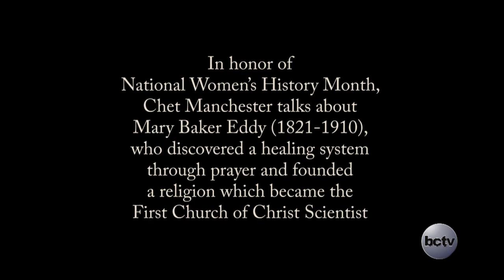Mary Baker Eddy: A Life of Discovery 3/11/16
In honor of National Women’s History Month, Chet Manchester talks about Mary Baker Eddy (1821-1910), who discovered a healing system through prayer and founded a religion which became the First Church of Christ. Chet is a member of the Christian Science Board of Lectureship and has worked as creative director for the Mary Baker Eddy Library in Boston.

Recorded at the Rivergarden as part of their Brown Bag Lunch Series on March 11, 2016.